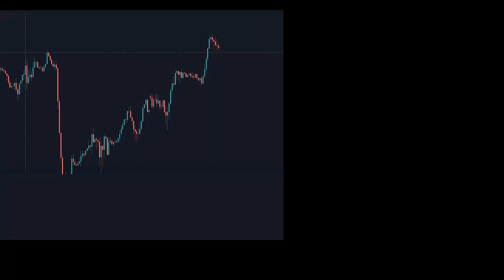SMC BoS vs CHoCH Bullish Confirmation Price Action Structure Trading Strategy